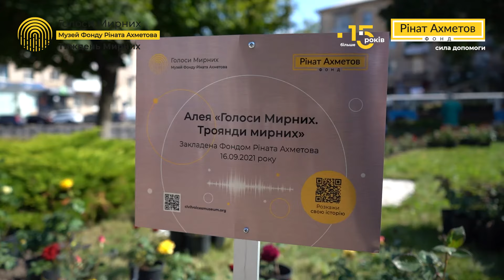Алея із семисот троянд з'явилася у Вінниці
Алея із семисот троянд з'явилася у Вінниці. Її посадили переселенці з Донбасу разом із Фондом Ріната Ахметова. Кожна квітка – символ історії людини, чию долю збройний конфлікт назавжди розділив на «до» і «після». Своїми зворушливими і складними історіями переселенці поділилися із представниками Фонду. Кожна розповідь буде дбайливо зберігатися в унікальному Музеї Фонду Ріната Ахметова «Голоси Мирних».